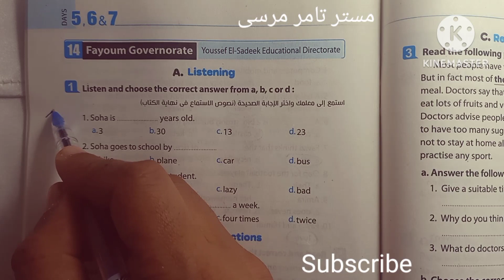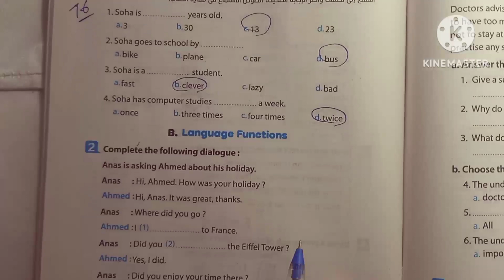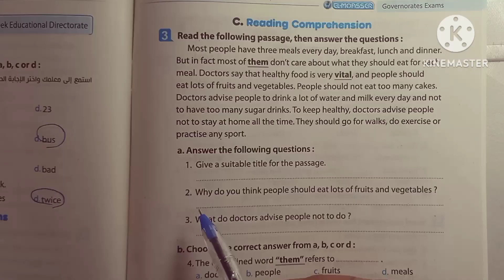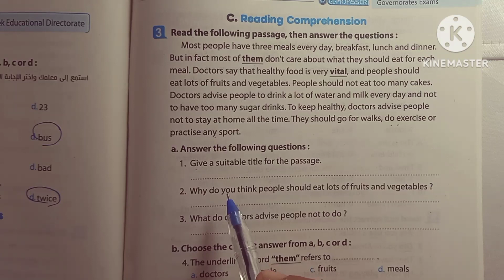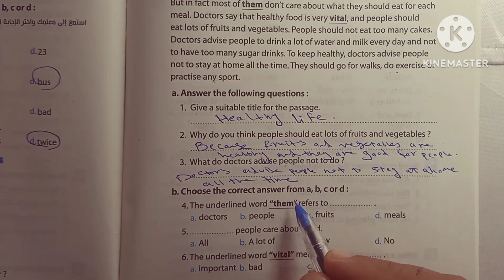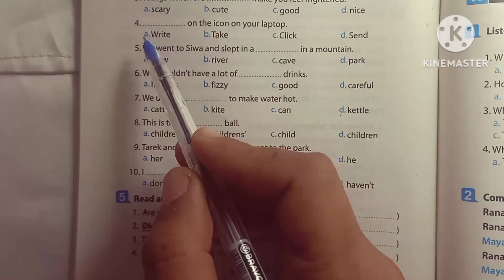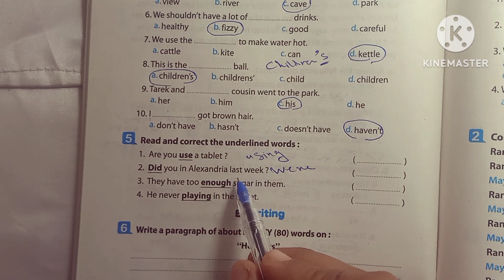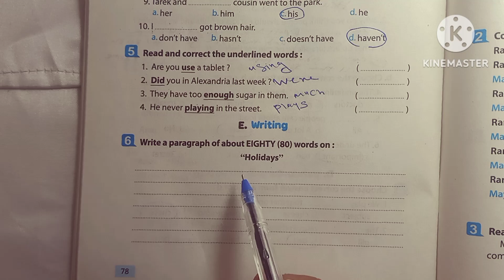سلسلة حل امتحانات المحافظات الصف الاول الاعدادي الامتحان 14 محافظة الفيوم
قائمه تشغيل امتحانات الصف الاول الاعدادي
حل تدريبات كتاب المعاصر انجليزي للصف الاول الاعدادي الترم الاول ٢٠٢٣ حل اسئله كتاب المعاصر انجليزي الترم الاول 2023
انجليزي اولى اعدادي انجليزي اول اعدادي انجليزي سنة أولى انجليزي المعاصر انجليزي كتاب المعاصر لغة إنجليزية المعاصر لغة إنجليزية كتاب المعاصر Moasser
حل كتاب المعاصر أولى اعدادي انجليزي 2023 حل تدريبات المعاصر حل tests
اجابات كتاب المعاصر انجليزي انجليزي
English المعاصر
مستر تامر مرسى حل كتاب المعاصر انجليزي
مستر تامر مرسى حل تدريبات المعاصر انجليزي
مستر تامر حل وشرح المعاصر
شرح انجليزي الترم الاول
شرح انجليزي المعاصر مستر تامر مرسى